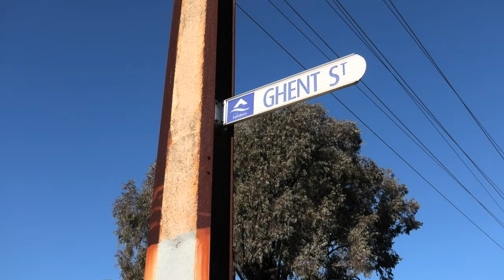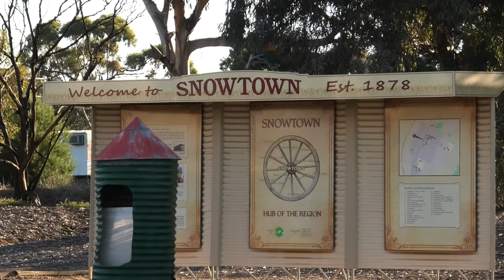Snowtown Murders Locations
Between August 1992-May 1999, 12 people were murdered in South Australia by John Bunting & Robert Wagner, assisted by Jamie Vlassakis & Mark Haydon. On May 20, 1999, 8 bodies in 6 barrels were discovered in former bank building in Snowtown, South Australia.